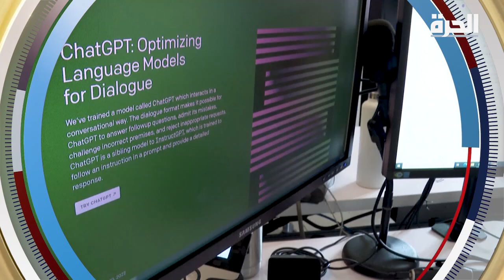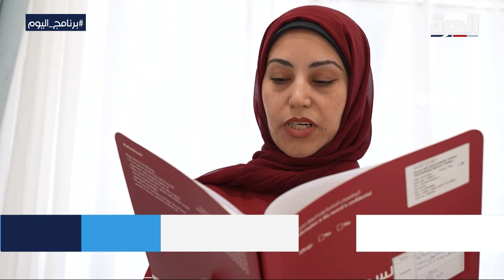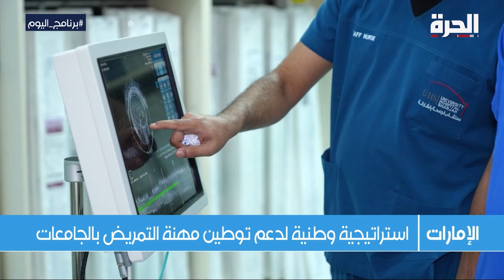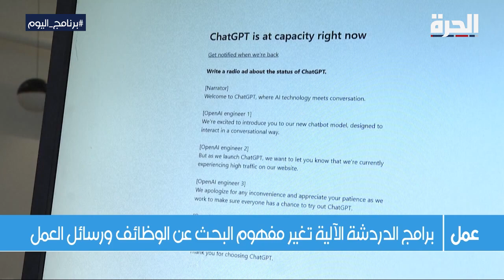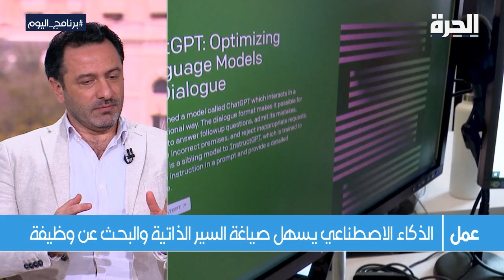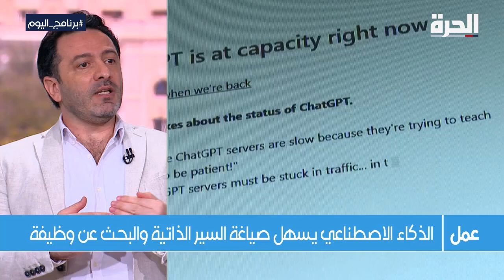مهنة التمريض في التعليم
خلال الجوائح والكوارث الصحية والحروب، تلعب طواقم التمريض دورا أساسيا، في حماية مجتمع من الأوبئة، وهو ما دفع الجهات المعنية للتركيز على أهمية تأهيل الكوادر التمريضية للتعامل مع مختلف الطوارئ الطبية، لهذا السبب تحتفل الطواقم الطبية حول العالم هذا العام باليوم الدولي للممرضات تحت شعار "ممرضاتنا مستقبلنا".

حمل تطبيق "الحرة كونيكت" للتلفزيونات والهواتف الذكية:

أمازون فاير